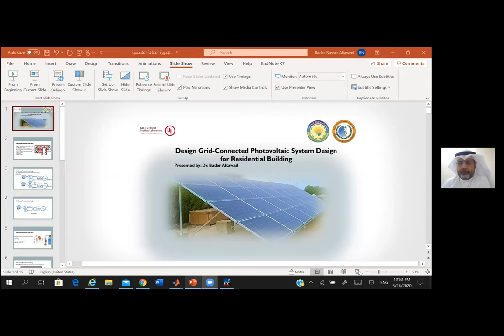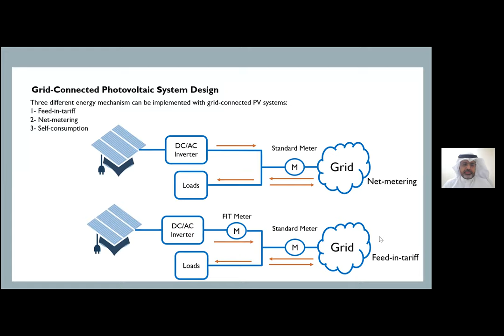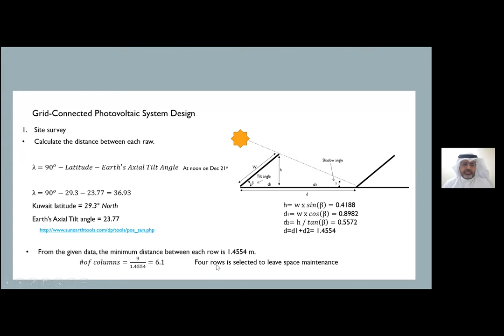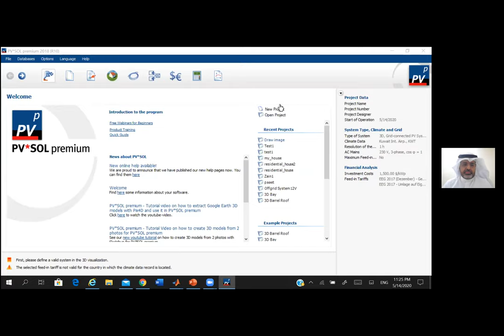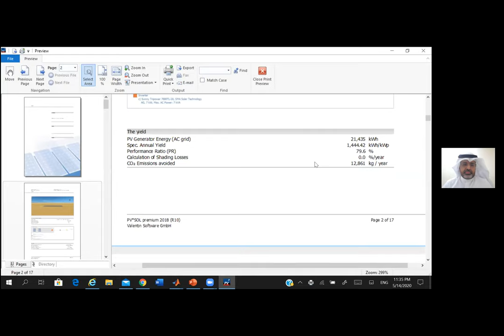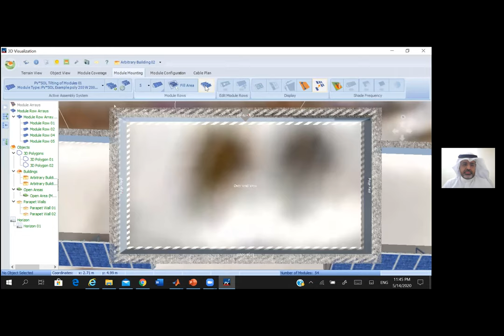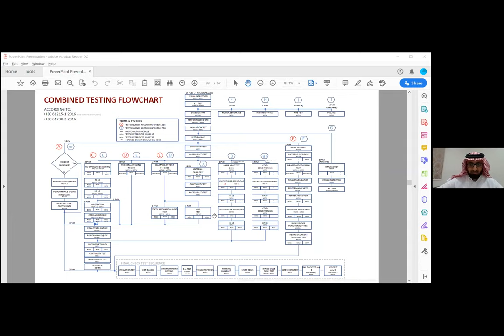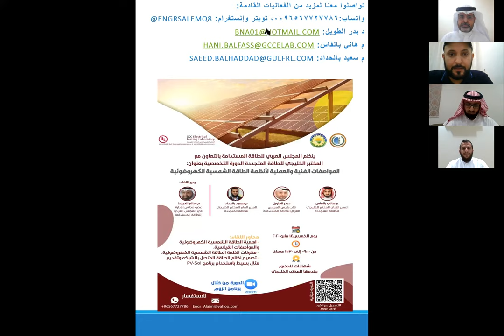محاضرة د بدر الطويل ومشاركات الختام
ندوة المواصفات القياسية والعملية لأنظمة الطاقة الشمسية الكهروضوئية، والتي نظمها المجلس العربي للطاقة المستدامة وشركة المختبر الخليجي للطاقة المتجددة وفحص المعدات الكهربائية.
كلمة الأمين العام للاتحاد العربي للتنمية المستدامة والبيئة.
محاضرة م هاني بالفاس بعنوان المواصفات القياسية لأنظمة الطاقة الشمسية الكهروضوئية.
محاضرة م سعيد بالحداد بعنوان مكونات منظومة الطاقة الشمسية الكهروضوئية.
محاضرة د بدر الطويل بعنوان تصميم نظام الطاقة الشمسية الكهروضوئية بالشبكة باستخدام برنامج PV SOL.